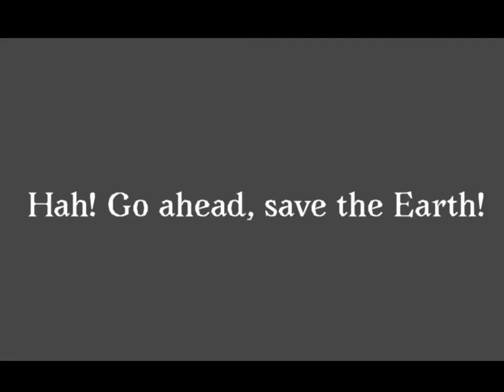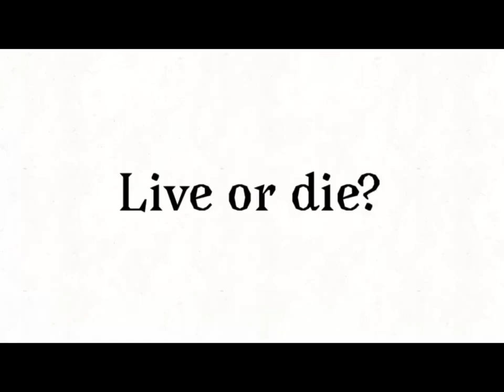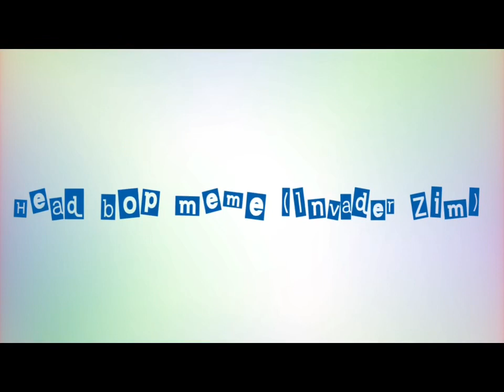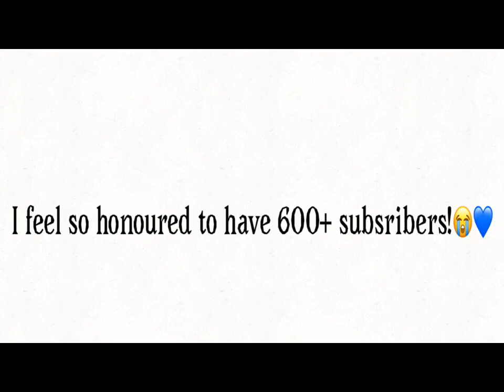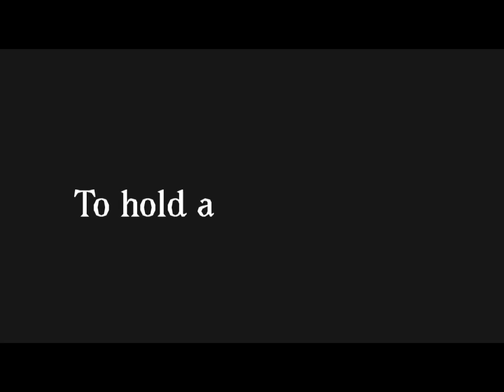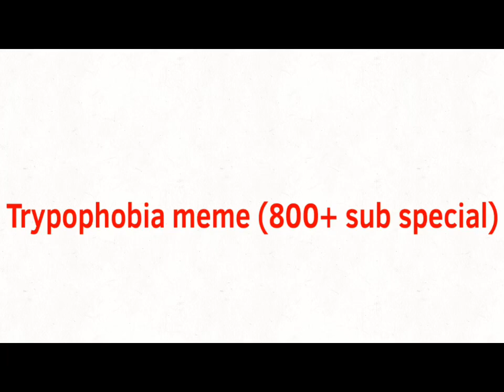All my Invader Zim animations (1k special) (reupload) (Flashing lights warning)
I hate copyright, had to mute the music in the “Easy Easy meme”

Anyway, thank you all so much for over 1k subs! :D
I’ll make another special soon!